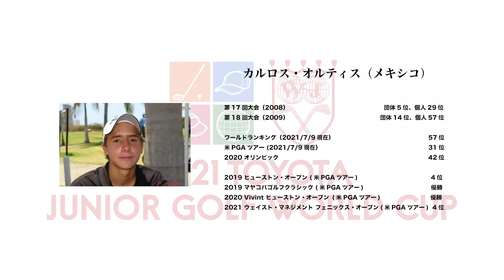カルロス・オルティス選手メッセージ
第17回、18回大会出場のカルロス・オルティス選手から応援メッセージをいただきました。